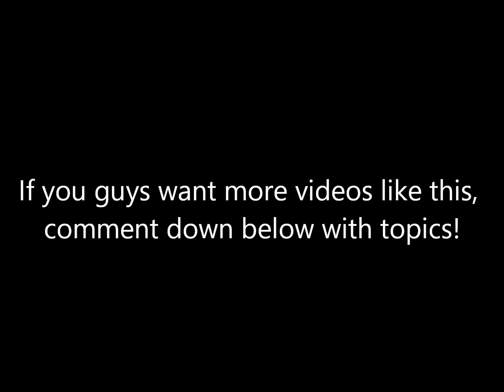Pika Talks About: Sub 4 Sub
I just talk about issues that should be talked about!